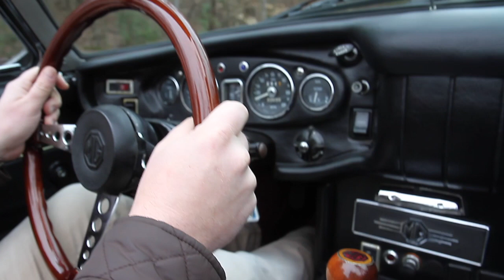1971 MG MGB roadster for sale